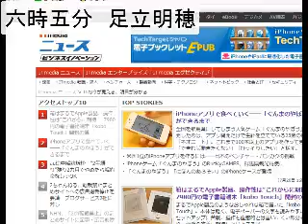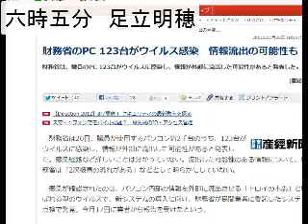2012/7/21 六時五分 ITニュース・コメントを５分間だけUstします。